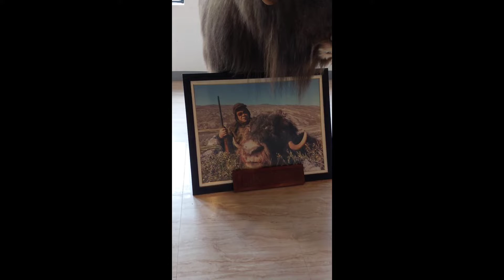baluarte in vigan ilocos sur